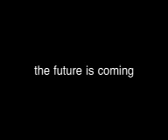Ethan the future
The 3yr old phenom